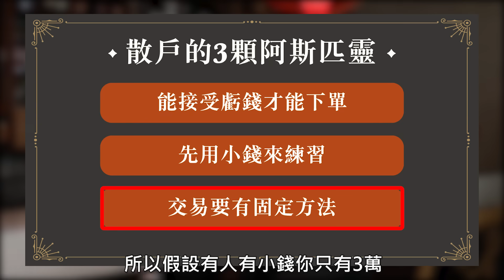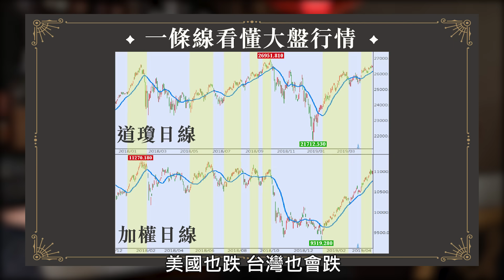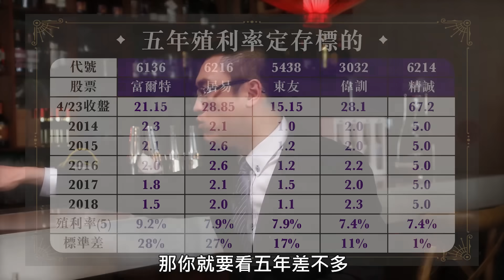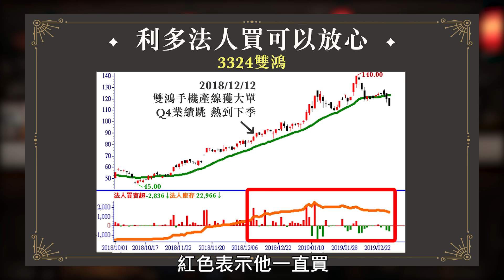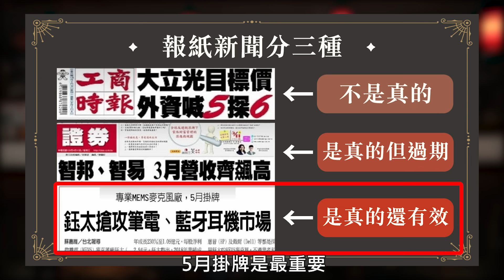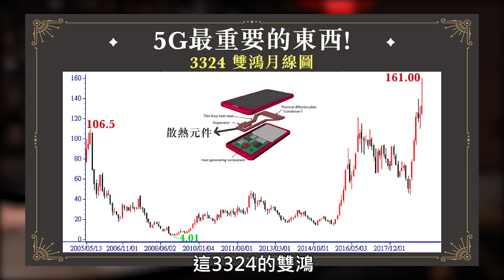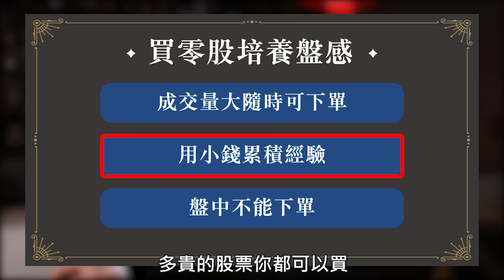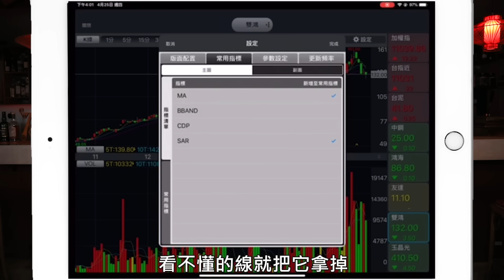不看盤也能賺大錢？他靠簡單「一線兩面」選股 一年獲利30%！ ft.阿斯匹靈｜下班經濟學#38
每天在股市裡進進出出卻白忙一場，你是操盤手，還是被盤操呢？征戰股海20年的投資部落客阿斯匹靈，曾經也跟很多散戶一樣，只要一天不下單就渾身不對勁，但現在的他卻提倡「大道至簡」的投資原則，甚至不用盯盤，只靠一招就在5年內翻出10倍資產，他是怎樣做到的呢？

2:13 股癌發作一天下單上百次
7:34 給投資新手的三大建議
12:23 一條線判斷大盤趨勢
16:37 存股心法大公開
25:00 「一線兩面」波段操作
28:00 怎樣分辨真假利多消息
31:41 2019利多題材
36:21 跟散戶對作才是贏家
39:55 新手用這招培養盤感
43:11 停利停損該怎樣設

⚠️本節目與來賓所推介個股無不當財務利益關係，資料僅供參考，投資人應獨立判斷，審慎評估並自負投資風險

飲酒過量  有礙健康  以上言論不代表本頻道立場